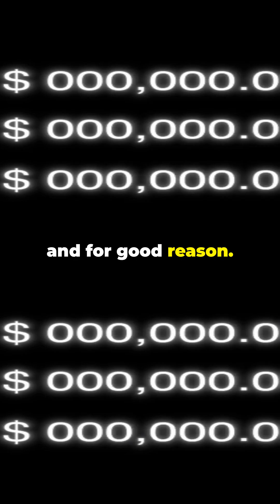Aurora Innovation's $420M Move!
Aurora Innovation is gearing up to sell up to $420 million in shares to fuel their groundbreaking commercial launch! Discover how Aurora's mission to revolutionize the trucking industry with cutting-edge autonomous technology aims to bring safer roads, reduced costs, and speedier deliveries. Learn why this substantial investment could be the game changer needed to make self-driving trucks a reality. Don't miss out on the latest developments in autonomous vehicles and the future of transportation!